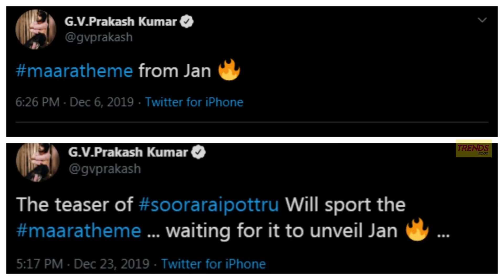Kollywood Today | Soorarai Pottru Teaser & Theme | Thalapathy 65 | Hero & Thambi Boxoffice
Kollywood Today | Soorarai Pottru Teaser & Theme | Thalapathy 65 | Hero & Thambi